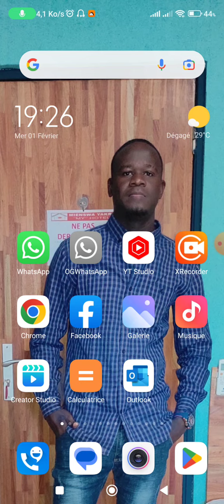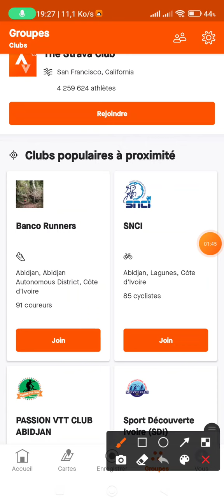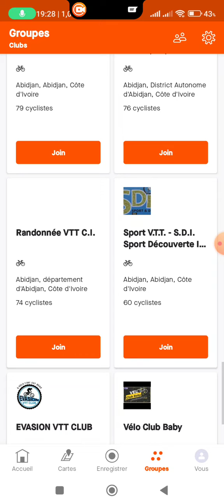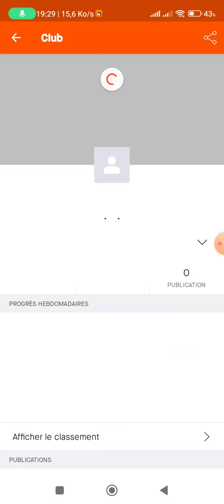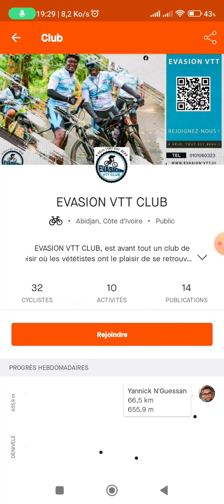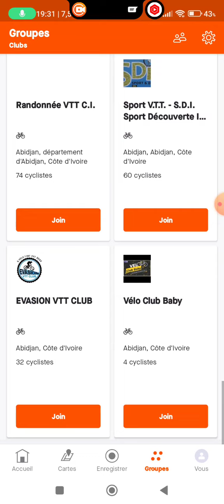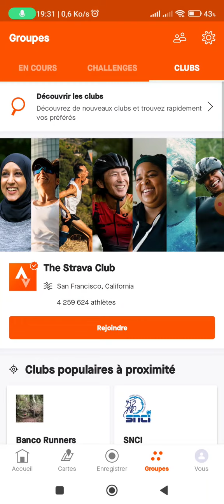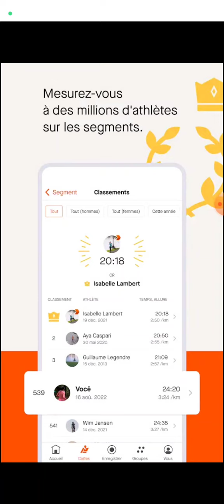J'ai testé cette application pendant une semaine : voici mes résultats !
j'ai découvert une des meilleures applications du mois de février que tu dois installer rapidement .  salut les amis de retour pour encore une nouvelle application que tu dois découvrir dans ce mois de février super utile